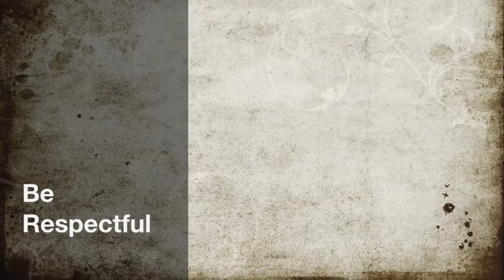Library Expectation 2017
Connecting school-wide expectations to the Library